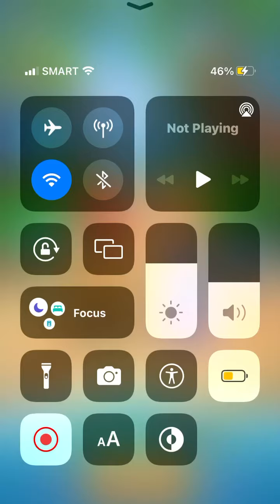How to defeat Nitro Wa-wa in Temple Ruins on Crash Bandicoot: On the Run!